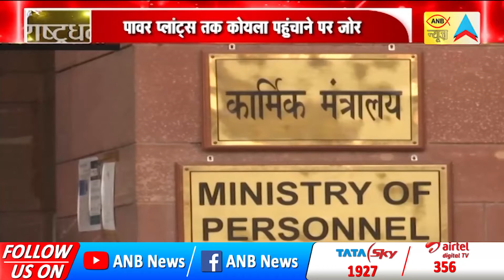राजस्थान, मध्य प्रदेश समेत 12 राज्यों में बिजली संकट | ANB NEWS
आप देख रहे हैं खास कार्यक्रम ‘राष्ट्रधर्म’
भीषण गर्मी के बीच देश भर में बिजली संकट
राजस्थान, मध्य प्रदेश समेत 12 राज्यों में बिजली संकट
कोल क्राइसिस पर एक्शन में सरकार
गृह मंत्री अमित शाह के घर पर बड़ी बैठक
कोयला, बिजली और रेल मंत्री की हाई लेवल मीटिंग
पावर प्लांट्स तक कोयला पहुंचाने पर जोर
केंद्र सरकार को घेरने में जुटा विपक्ष